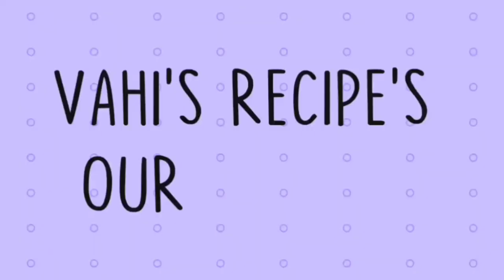Barbeque nation style - crispy corn recipe in Tamil • easiest crispy corns • fried corns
Hello friends in this video am demonstrating how to make Barbeque nation style - crispy corn recipe in Tamil • easiest crispy corns • fried corns Recipe's keep watching guys